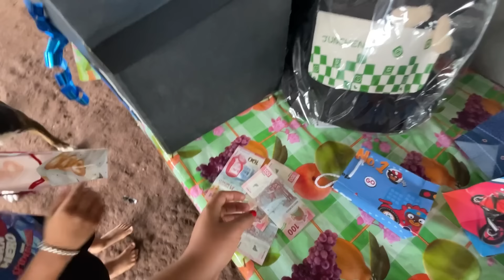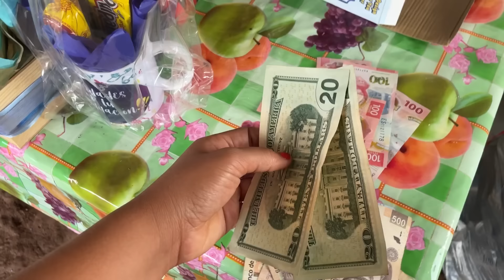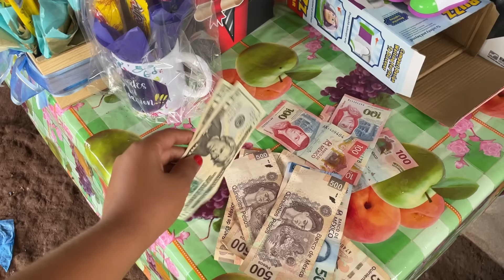TODO ESTO 😱LE REGALARON 🎁A JUNIOR..!! Esto sucedió…🤷‍♀️guerrero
# payasos
ma tiodo

año nuevo
no fue como esperaba lo
# 3 años sin verlos
# feria bejucos Mexico
al día siguiente

hice pan
ayudándole a limpiar
me encontré esto
#  así se baila en  guerrero
la Virgen de Guadalupe
video variado

mi cumpleaños
# cambio de look
# tlapehualaguerrero
# emergencias

# lenaVlogs

# por esto no festejo mi cumpleaños
# tlanexpa guerrero

# embarazos diferentes
# 5 meses
# anemia
# escuela
# no me voy la idea
# matiodo

# YouTube no me paga
# haciendo pan
# falleció su papá

robo de niños
# chimenea diferente
# cambios en la casa

# desfile
# Balderrama
estoy cansada

# no quiero vivir ay

# limpieza profunda
# nuevas compras
# chocolate casero
# vendiendo pan
# conviviendo en familia
# casa llena

# bañando en el río
# me cuidan mis niños
me visita mi familia

# pan dulce
# pan blanco
# limpieza profunda
# mucho estrés

# pipián
# tamales nejos
bañando en el arroyo
ma tiodo

pan dulce
# pan de muerto
# chocolate casero
# día de clases
# me queme

tengo piojos
# 2parte

# atole de leche
# limpieza profunda
# estoy mala
# infección en la garganta
# nuevos cambios

gorditas de maíz
# Día de muertos
# Helloween
carnitas de puerco
# cómo hacer pan
# continuará
# sadura de puerco
# pizza hawaiana
# fiesta
# cumpleaños de Luis
# 15 años
# barbacoa de puerco
Tamales nejos
# baile

pan dulce
pan blanco
enseñando le hacer pan
# vecina
# ofrendas

# estoy embarazada
# aclarando sus comentarios
#2 parte
candy Vlogs

limpieza profunda
esto me pasó
# lavando ropa
# huerta
# otoño

flan napolitano
estilo guerrero
# mole
# tamales nejos
# de pesca
# candy Vlogs
remodelaciones en la casa
flan napolitano
# pizza hawaiana
zacapuato guerrero

cumpleaños Yadira
# barbacoa de puerco
#3 fiestas
# pastel
# piñata
# regaló

# limpieza profunda
# sin luz
estrenando televisión
# Mexico
# guerrero

# banco Bancomer
altamirano guerrero
# salguero guerrero
# recreó

huerta de jitomate
# enchiladas rojas
pintando puertas con brocha

# ladrones
# ma tiodo

despensa semanal

balderrama guerrero

# zacapuato guerrero

# bejucos Mexico

# sin luz